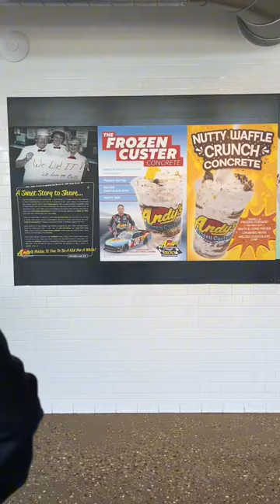Pretzel Caramel Crunch Custard